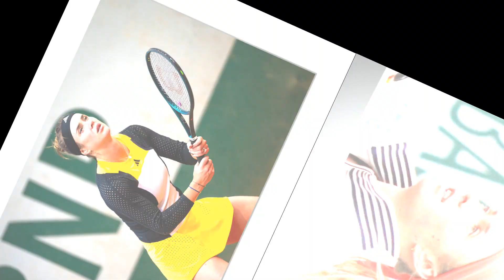ELINA SVITOLINA: The Pride of Ukrainian Tennis – Beauty, Power, and an Unstoppable | MINI BIO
Elina Svitolina is more than just a tennis star—she’s a force to be reckoned with. From her meteoric rise as Ukraine’s brightest talent to the fierce competitor known for taking on the toughest opponents, Svitolina has captivated the world both on and off the court. But it’s her journey of resilience that truly sets her apart.

Battling injuries, embracing motherhood, and fighting her way back to the top after setbacks, Elina’s story is one of sheer determination and unwavering passion. With the world watching her every move, she’s ready to reclaim her throne and prove that her legacy is far from over.

In this video, we dive deep into her journey: from her stunning victories to the heartbreaks that have shaped her, and her undeniable charisma that has made her a global icon. Get ready for an emotional rollercoaster as we explore the life of Elina Svitolina—the beautiful, unstoppable pride of Ukrainian tennis.